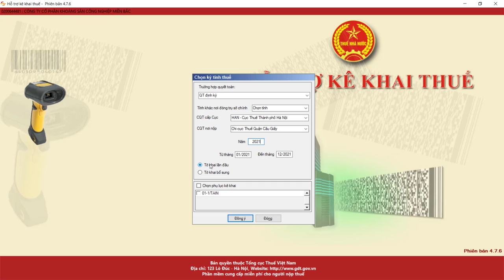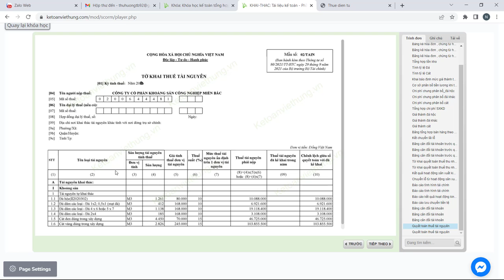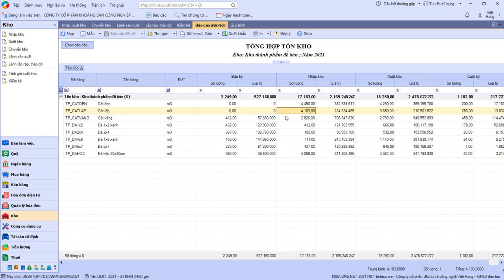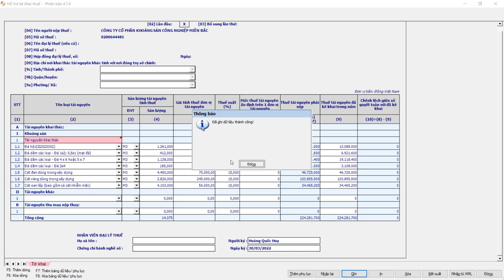Cách làm tờ khai quyết toán thuế tài nguyên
Hướng dẫn cách làm tờ khai quyết toán thuế tài nguyên theo Mẫu 02/TAIN Thông tư 80 nhằm thống kê lại các khoáng sản sản lượng trong cả 1 năm công ty khai thác để tính ra số tiền thuế tài nguyên phải nộp trên phần mềm HTKK nhanh chóng, dễ dàng

- Hoàn tiền: 100% nếu không hài lòng.
- Thời gian học: Vô cùng linh hoạt từ 8h30 - 23h00.
- Số buổi học: Không giới hạn.
- Giáo trình động: Cập nhật liên tục trên website.
- Chứng từ sống: Thật 100%.
- Giáo viên: 100% kinh nghiệm trên 3 năm.
- Hỗ trợ miễn phí: trọn đời.

1. Các khóa học KẾ TOÁN DOANH NGHIỆP

2. Các khóa học KẾ TOÁN HÀNH CHÍNH SỰ NGHIỆP

3. Các khóa học LÝ THUYẾT KẾ TOÁN

4. Các khóa học KẾ TOÁN THUẾ

5. Các khóa học KẾ TOÁN TỔNG HỢP

6. Các khóa học KẾ TOÁN QUẢN TRỊ